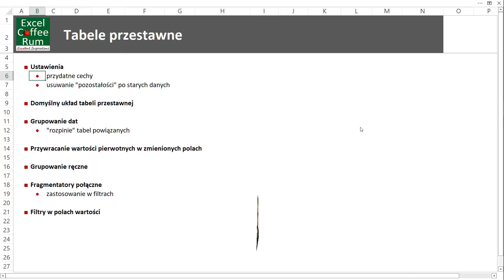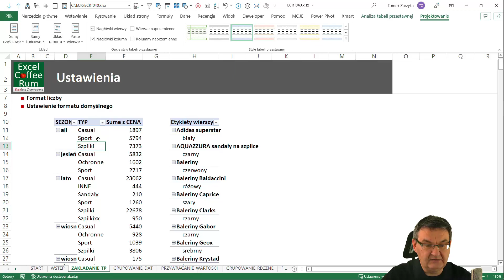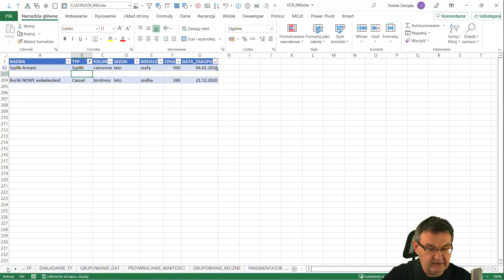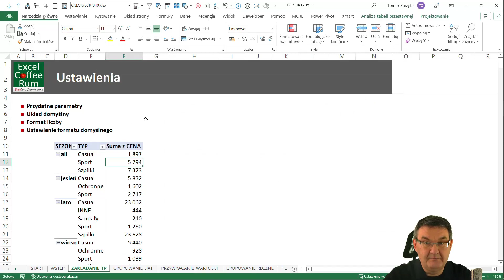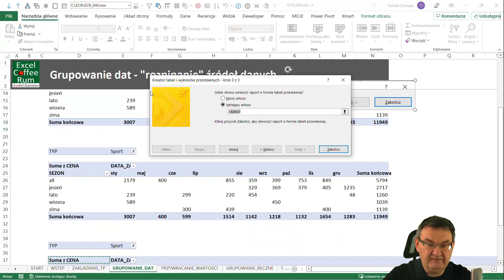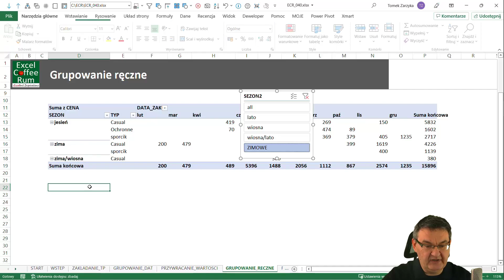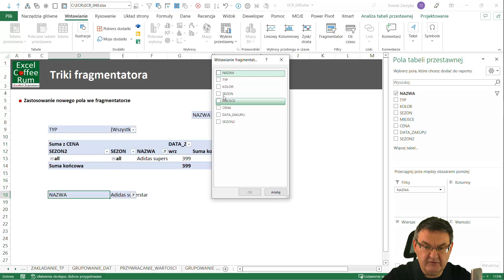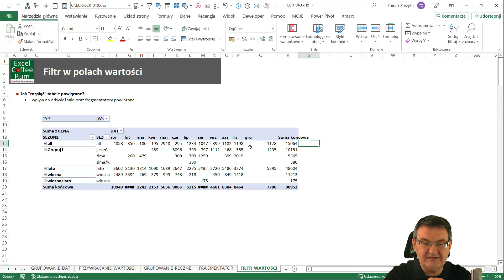Tabele przestawne - co warto wiedzieć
Tabele przestawne - co warto wiedzieć o ustawieniach?
Dzisiaj kilka aspektów związanych z tabelami przestawnymi:
1. Ustawienia
2. Grupowanie dat i "rozpinanie" tabel
3. Przywracanie zmodyfikowanych wartości
Jeśli często tworzysz tabele przestawne to warto też ustawić swój preferowany wzorzec tabeli domyślnej.